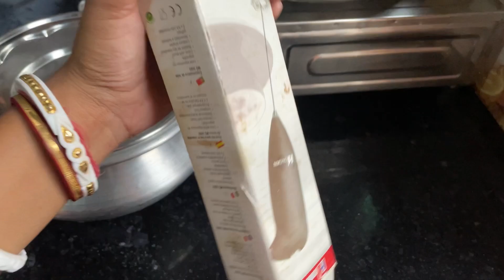मुझसे बिना पूछे ये क्या कर दिया इन्होंने 😳 | Saree Cleaning Vlog New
Indian Cleaning Home Vlog Saree | My Room Cleaning | Home Cleaning Vlog Indian | Saree Cleaning Vlog

UPI :- vip.biswas.2@okhdfcbank

 Vipnik Lifestyle  🏡
 Vipnik vlogs
 Nikita biswas
 Nikita vlogs
 Nikita vlogger
vipnik lifestyle